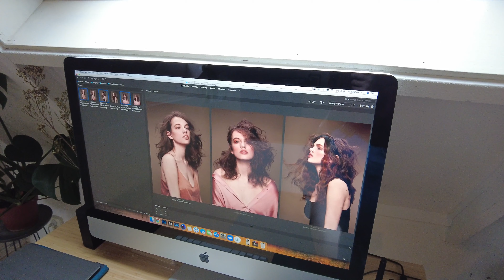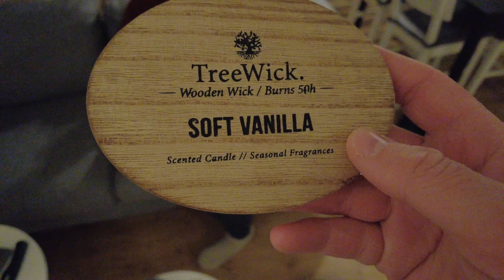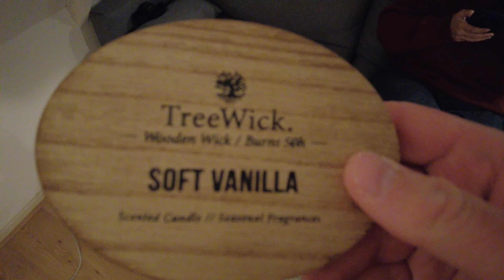Chicky Leren traplopen &. Fotoshoot in de Studio | Weekvlog no.96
Equipment vlog:

Vlogcamera: DJI Osmo Pocket 2
Vlogcamera: DJI Osmo Pocket
Vlogcamera: Canon G7X Mark 2
Drone: DJI Spark